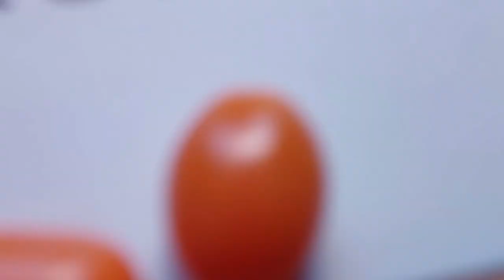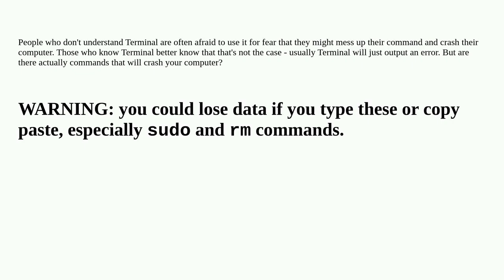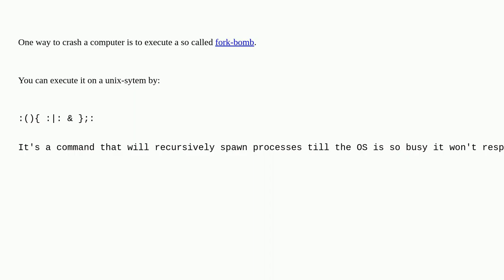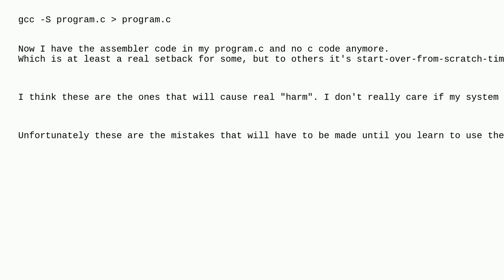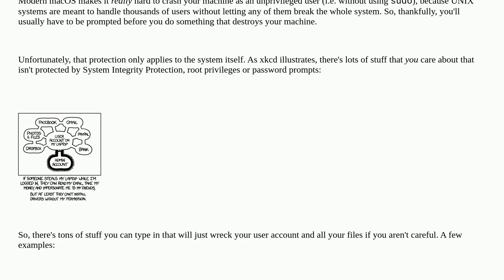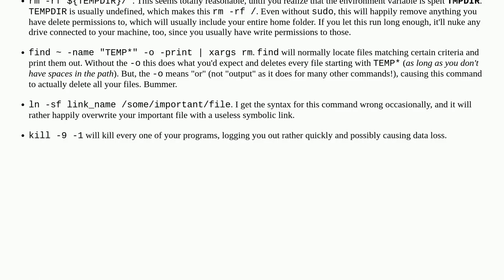Apple: Can you actually use Terminal to crash your computer?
Can you actually use Terminal to crash your computer?

A special thanks goes out to the community

  crash macos terminal